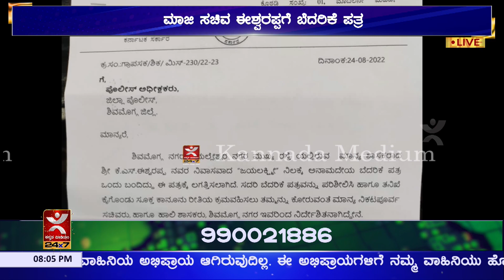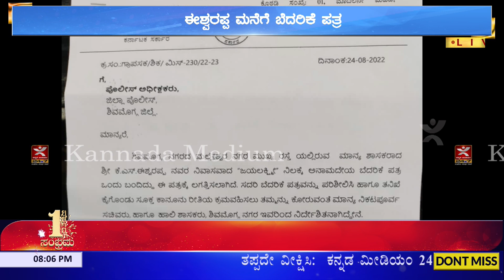KS Eshwarappa ಮನೆಗೆ ಬಂದ ಬೆದರಿಕೆ ಪತ್ರ